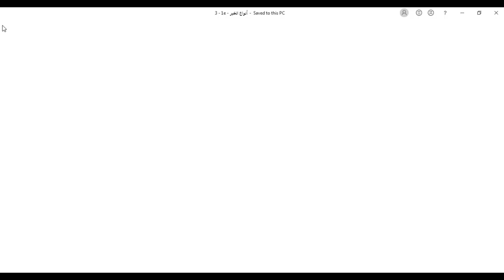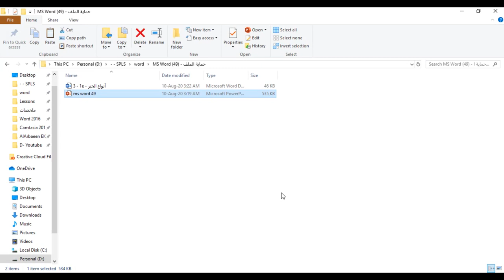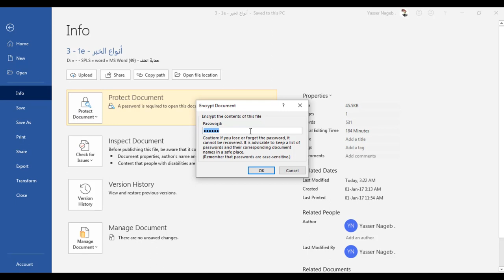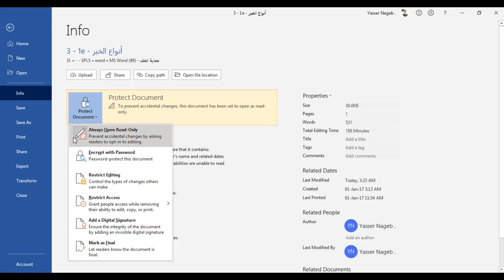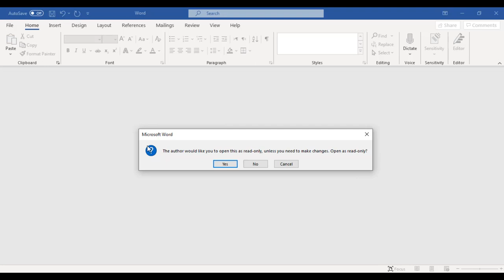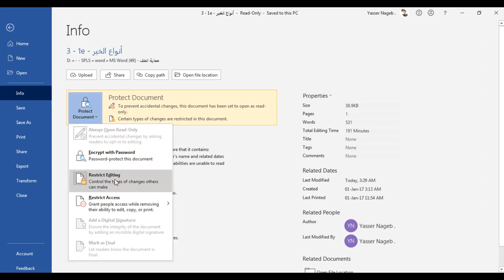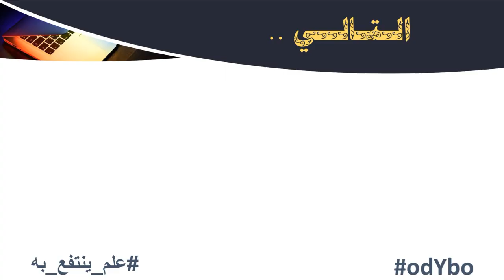MS Word (49) - حماية الملف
في هذا الفيديو نقدم شرحًا لـ :
- حماية الملف بكلمة مرور .
- إلغاء كلمة مرور فتح الملف .
- حماية الملف من التعديلات (تعيين الملف للقراءة فقط) .
- إلغاء حماية الملف من التعديلات .